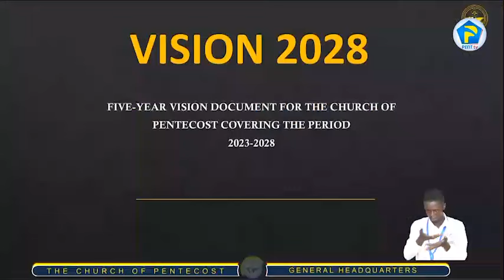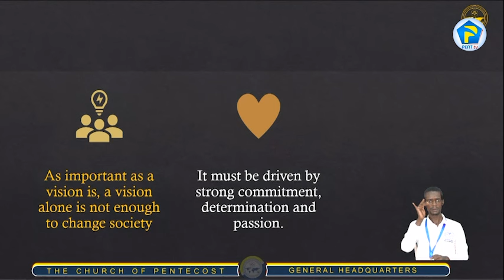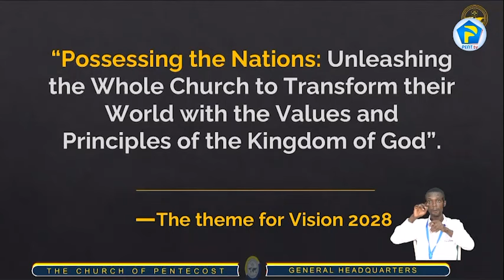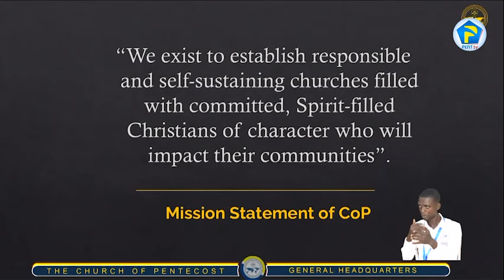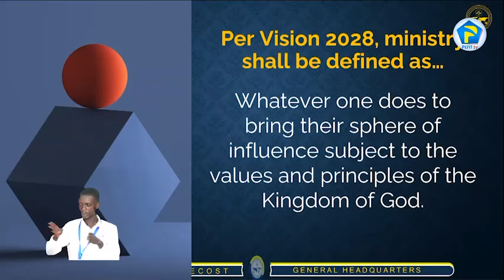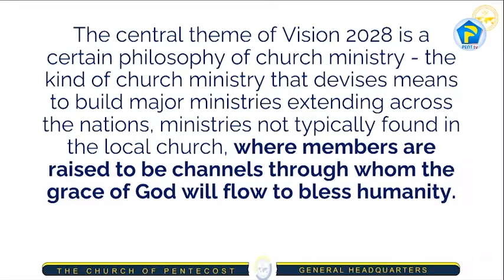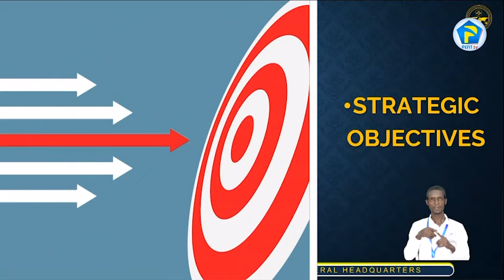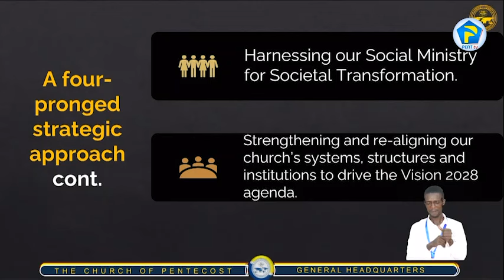🔥 The Chairman delivered a powerful message at the Global Ministers and Wives Conference!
🔥 The Chairman delivered a powerful message at the Global Ministers and Wives Conference! Experience the inspiration and wisdom shared during this impactful session. Don’t miss it! 🙌✨